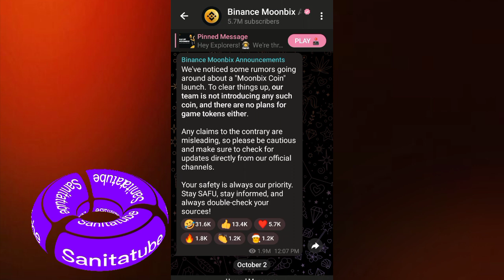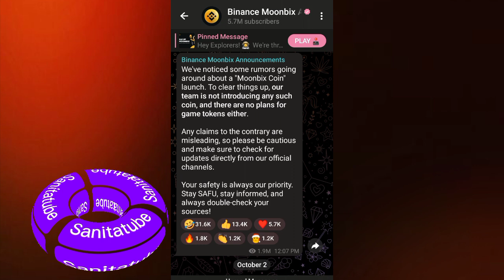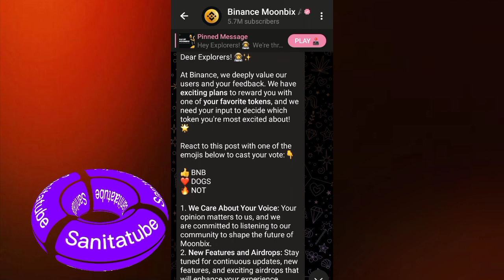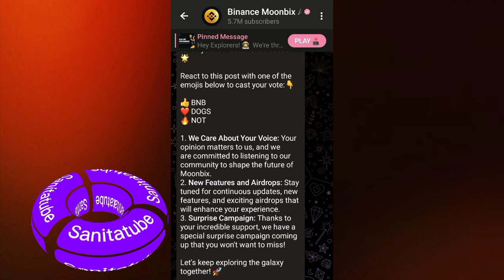Binance's Moobix Token Allocation: The Next Great Crypto Heist?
Dear Explorers! 🧑‍🚀✨

At Binance, we deeply value our users and your feedback. We have exciting plans to reward you with one of your favorite tokens, and we need your input to decide which token you're most excited about! 🌟

React to this post with one of the emojis below to cast your vote:👇

👍 BNB
❤️ DOGS
🔥 NOT

1. We Care About Your Voice: Your opinion matters to us, and we are committed to listening to our community to shape the future of Moonbix.
3. Surprise Campaign: Thanks to your incredible support, we have a special surprise campaign coming up that you won't want to miss!

Let's keep exploring the galaxy together! 🚀